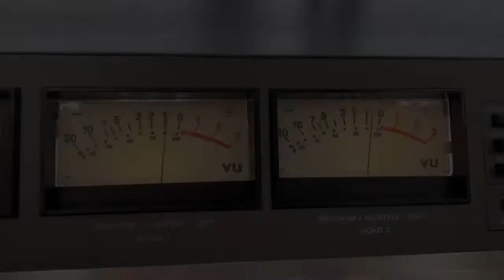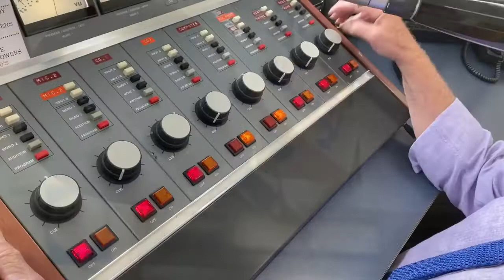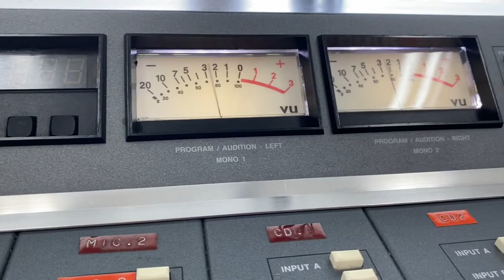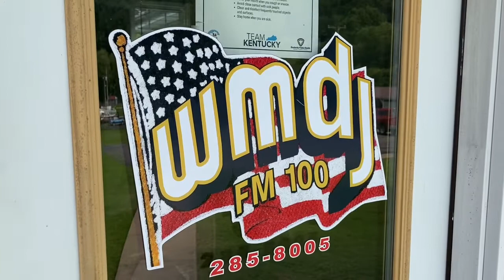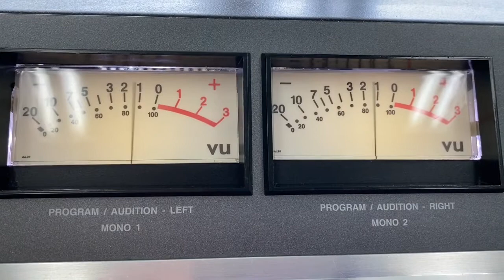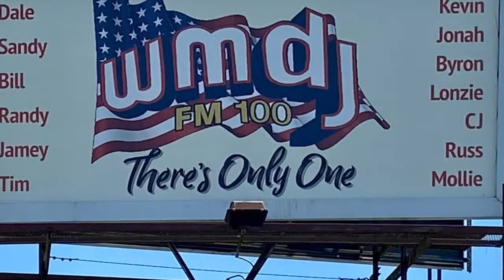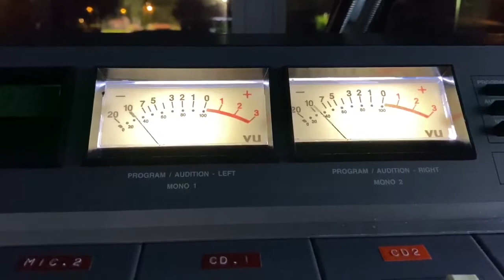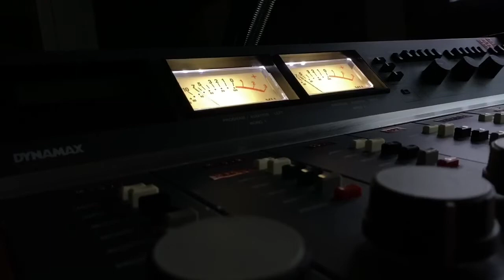A Broadcasting Day at WMDJ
Despite what you may think, small town radio is still alive. It's not trendy like podcasting, it's not hip like Spotify, yet it will still be here when those fads are forgotten. This video is a glimpse into a typical broadcasting day at WMDJ-FM and how one radio station can be the heartbeat of a community. Real people, connecting with listeners, informing and entertaining every single day.